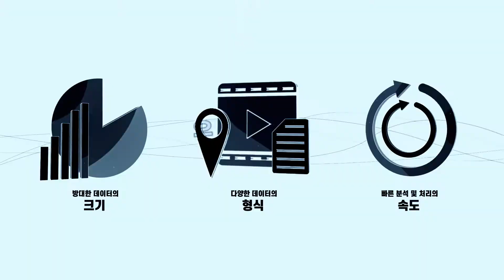Big Data / 빅데이터 [Motion Graphics / 모션그래픽]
학교 과제로 만든 모션그래픽 및 인포그래픽 형식의 영상입니다.
약간의 문제가 있어서 재업로드합니다.